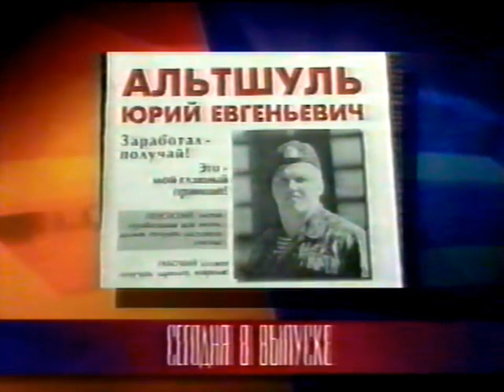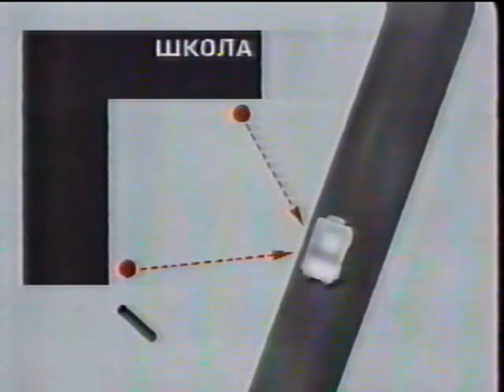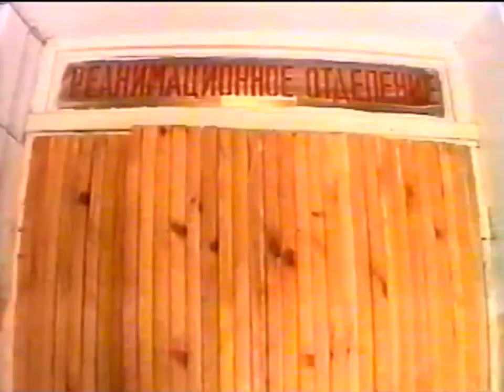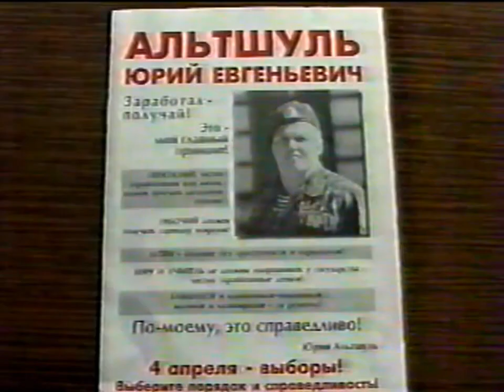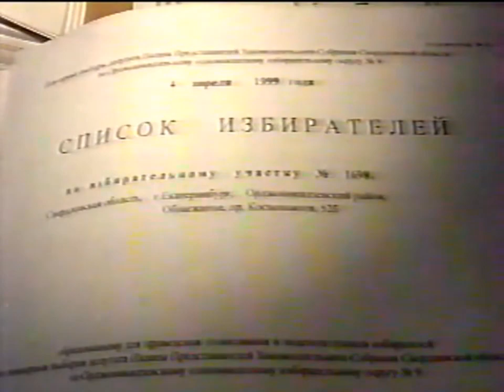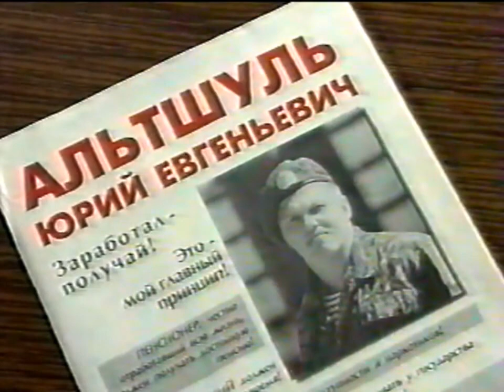Новости «4 канала» с Тимуром Ивановым (4 канал [Екатеринбург], 30.03.1999) Фрагмент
Ведущий: Тимур Иванов.

Источник: удаленный YT-канал tv1991archive

Эфир «Новостей «Четвертого канала» от 30 марта 1999 года.